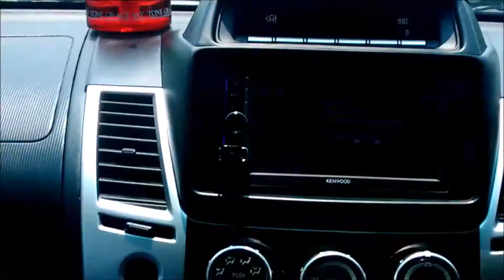Road Trip Pajero sports 2400 KM - Delhi to Assam Dhola Sadiya Bridge Brahmaputra in 3 days Part 2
This is our adventure road trip of 2400 KM from New Delhi, India in the North India to Dhola Sadiya Bridge - Dr. Bhupen Hazarika Bridge in Assam in the Northeast bordering Arunachal Pradesh.

This is the Part 2 of 5 and hope you will enjoy the videos.